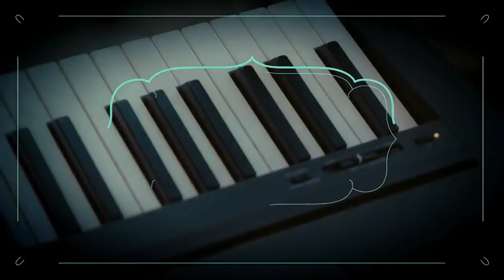Marko Sabanovic - Paro Gras